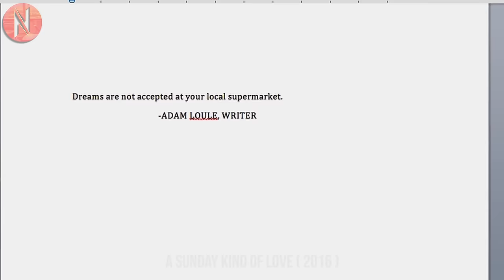Committed Man Bumps Into Girl Named Death And Instantly Falls For Her, Unaware Of Who She Really Is